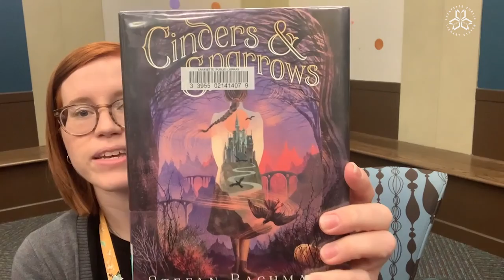To Be Continued: Cinders & Sparrows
Join us virtually as we read the first chapter of Cinders & Sparrows by Stefan Bachmann. Check the book out from the library to read the rest of the story!